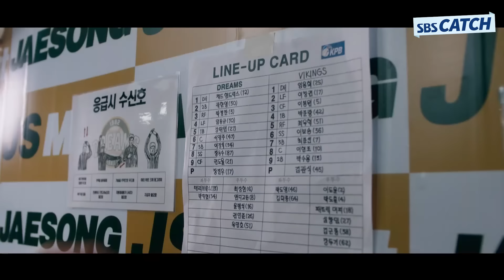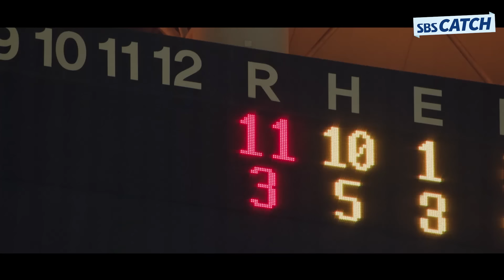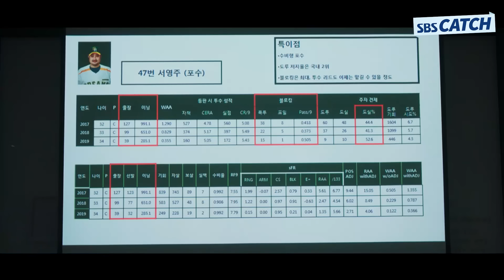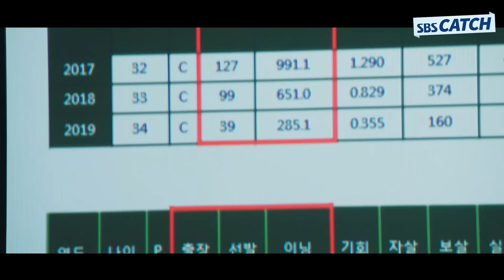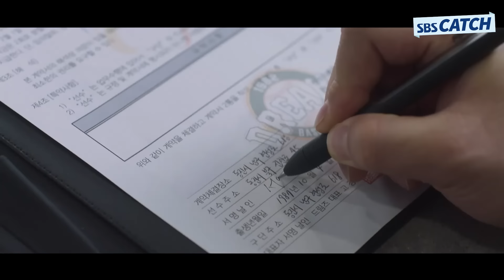삭감으로 굴러들어 온 백승수픽 보석함 드림즈 S급 포수 💎차엽💎 레전설 연봉 삭감!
SBS 금토 드라마 '스토브리그'
출연 : 남궁민, 박은빈, 오정세, 조병규

다시보는 〈스토브리그〉 명장면